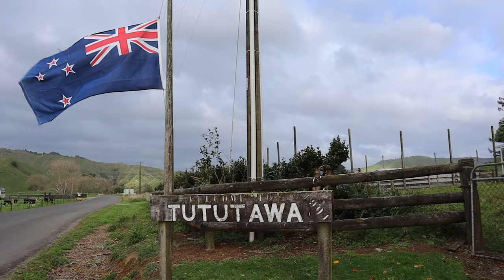Riley has a go at chainsawing - Life in New Zealand Daily Vlog #291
Riley has a go at chainsawing -  Life in New Zealand Daily Vlog #291 Today we make a dash to get some more firewood in for winter while the weather "seems" ok.  Then we head out to a community gathering for Anzac Day.

Action cameras: DJI Osmo Action. DJI Osmo Action 3, GoPro Hero Session, GoPro Hero 7, GoPro Hero 11 Mini BlackDrone: DJI Mavic Mini
In this episode you will see:
family life, daily life at home in New Zealand, New Zealand countryside scenery,  autumn in New Zealand,  homelife in New Zealand, cutting firewood, anzac day service, lowering the flag anzac day